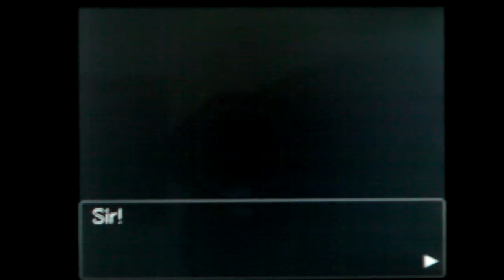Lets Play Ace Attorney Miles Edgeworth Investigations Case 3 Pt 18